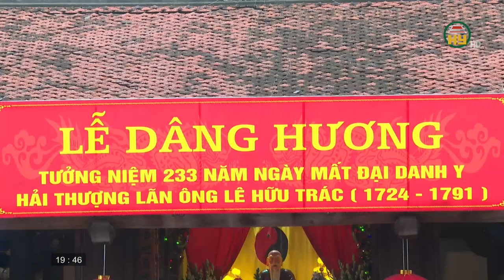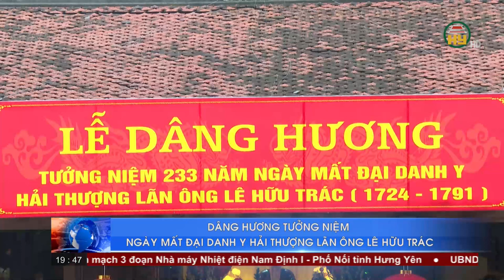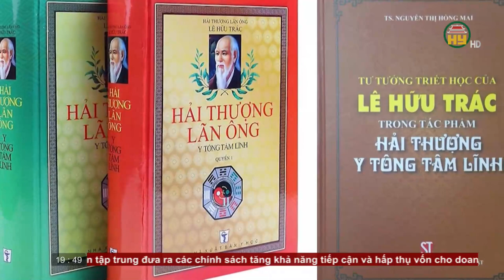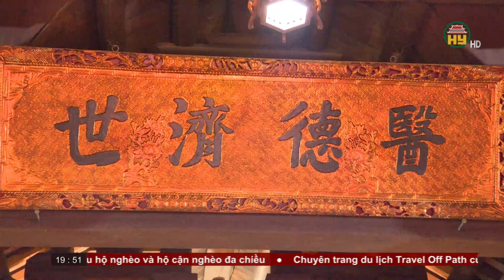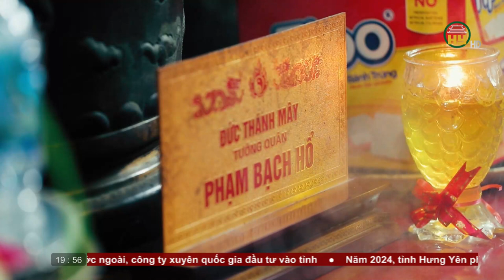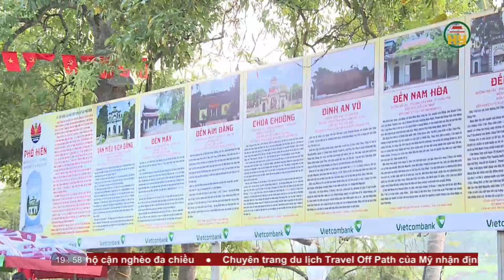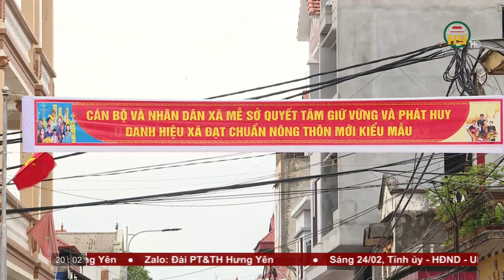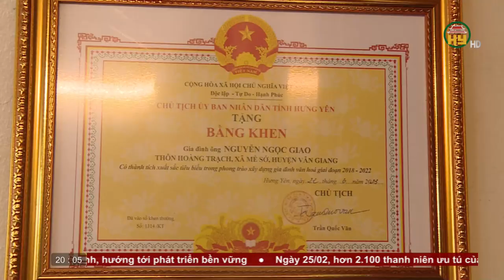Thời sự Hưng Yên thứ 7 ngày 24/02/2024